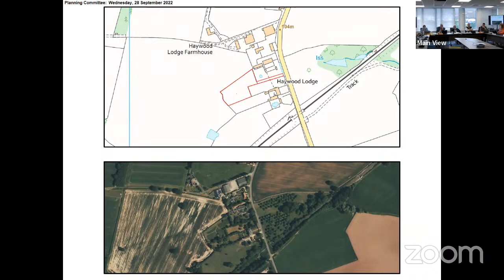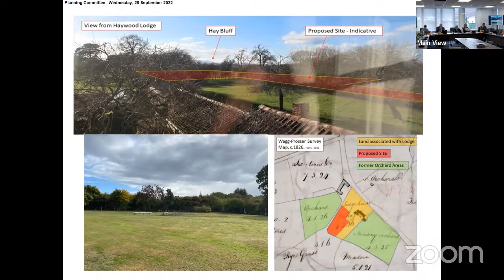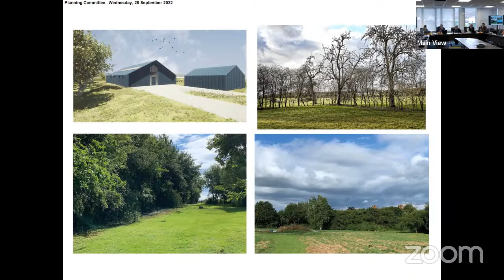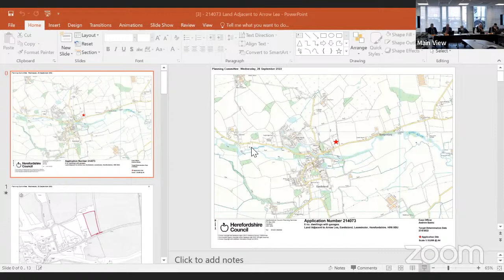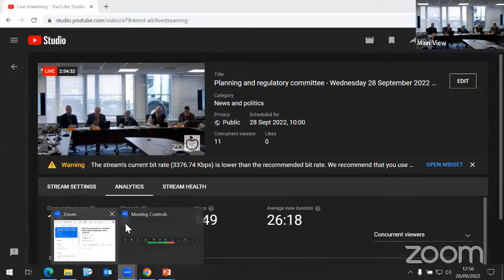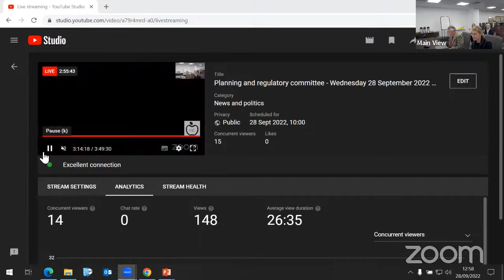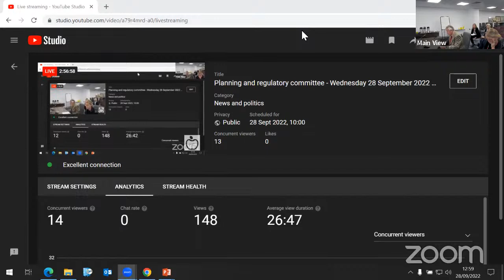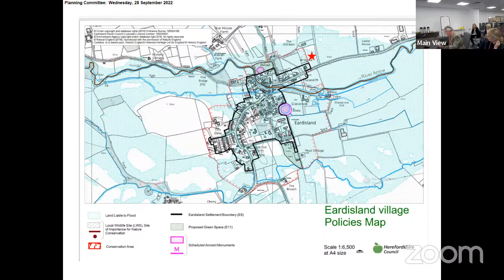Planning and regulatory committee - Wednesday 28 September 2022 10.00 am